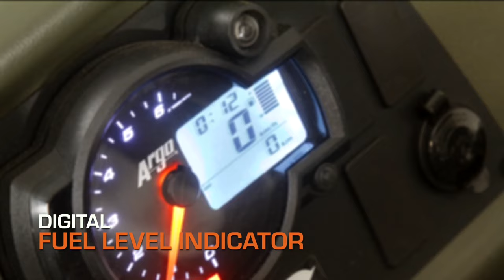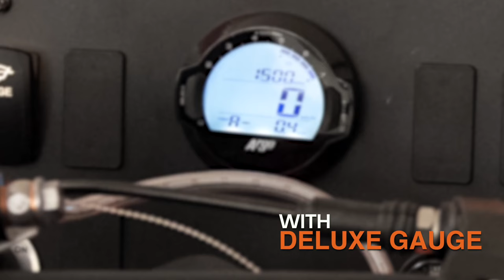2024 ARGO Extreme Terrain Vehicles (XTV)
The adventure starts where the trail ends! Introducing the world renowned lineup of 2024 ARGO Amphibious Extreme Terrain Vehicles (XTV)!